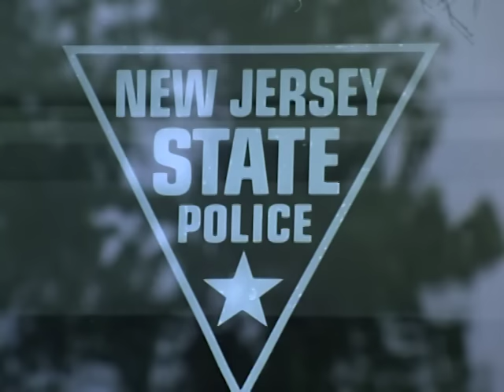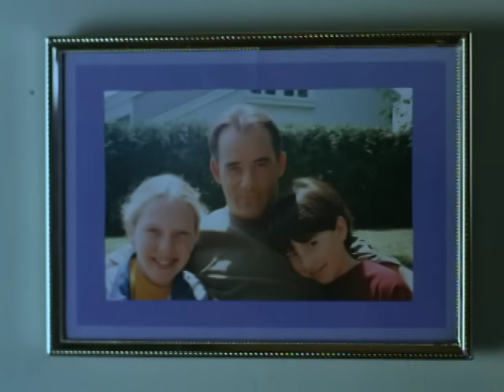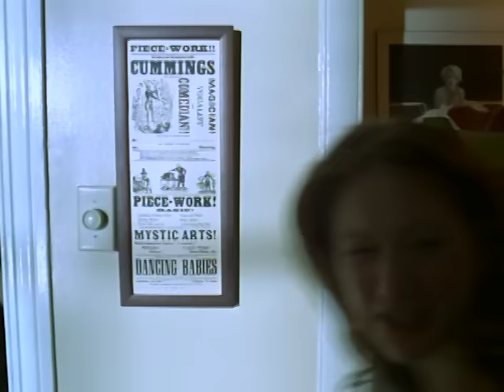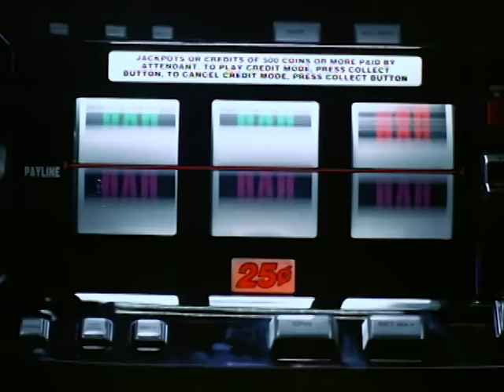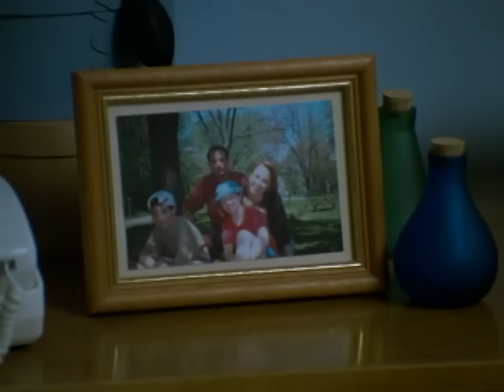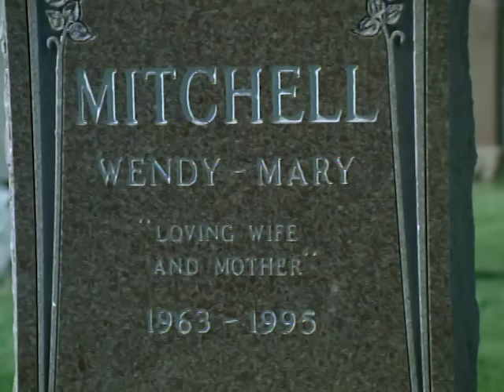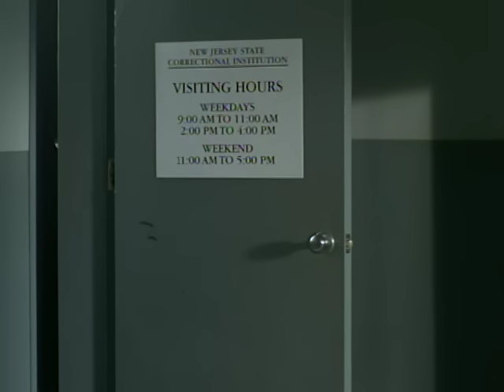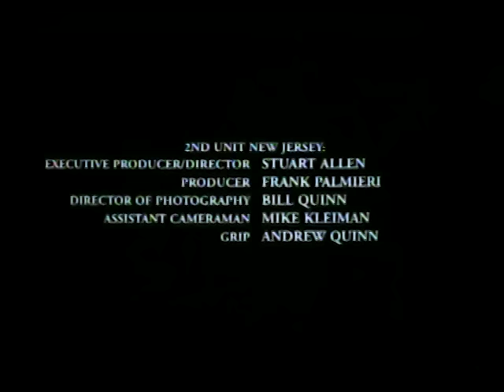Amores Que Matan (1998) | Película Completa en Español | Tracey Gold | Sharon Gless | Michael Dorn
Ve Amores Que Matan (1998) en @PelisParaTi
Pasión y la desesperación hacen que una mujer abandone sus morales. Su novio que sta un policía la seduce para cometer un crimen nefasta. Un psicólogo descubre lo que paso intenta a sacarla y llevar al policía ante la justicia.

Titulo Original: The Girl Next Door (1998)
Reparto: Tracey Gold, Sharon Gless, Michael Dorn
Director: David Greene
Escritores: Mel Frohman, Russ Firestone